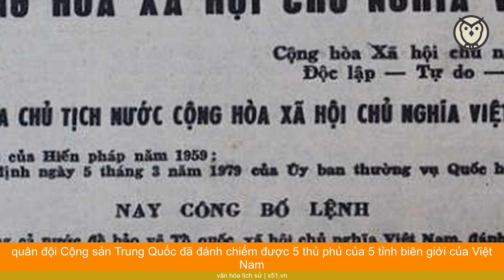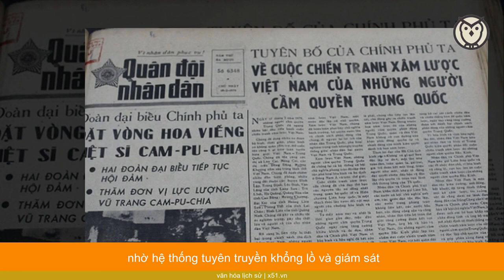VÌ SAO ĐẶNG TIỂU BÌNH ĐIỀU 600 NGÀN QUÂN ĐÁNH VIỆT NAM NĂM 1979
Tháng 2 năm 1979, Đặng Tiểu Bình điều 600.000 quân Trung Quốc xâm lược Việt nam. Trong một tháng, quân đội Trung Quốc đã thiệt mạng hơn 20.000 người, vô số người bị thương, cuối cùng phải rút quân mà không có kết quả gì. Tại sao Đặng Tiểu Bình đã đưa ra quyết định tốn kém này?